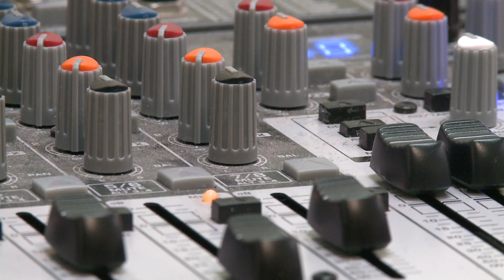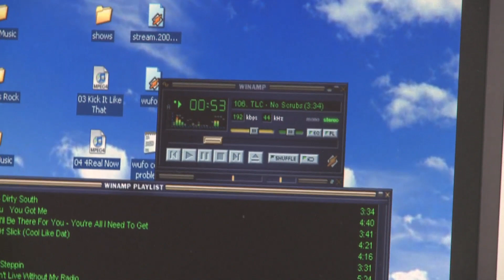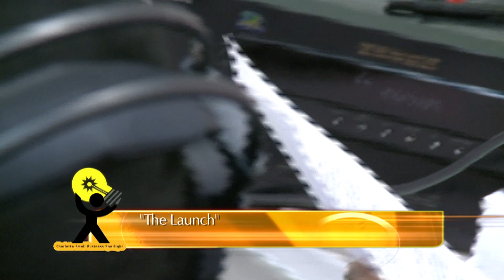WUFO Internet Radio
This Charlotte Small Business Spotlight video production features Nala Ruiz, owner of WUFO Internet Radio. Nala has jumped into the untapped market of internet radio capitalizing on cost effective means to broadcast her distinct brand of news, information and entertainment.